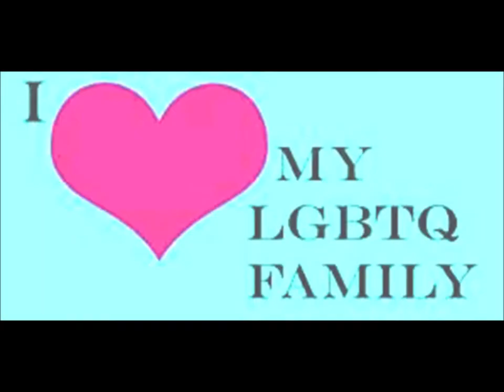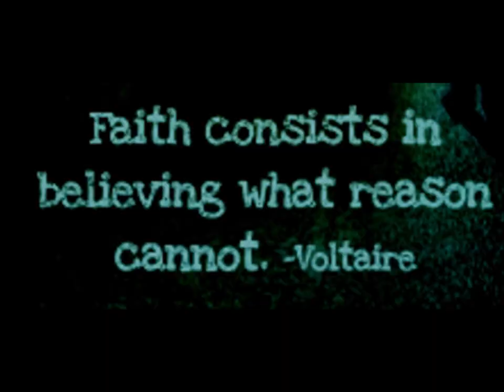THINKING OF YOU ( Je Pense à Toi Aussi ) Pensando Em Voce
A ORIGINAL SONG ( Music / Song & Lyrics / Verses ) created, performed, recorded and copyrighted by SKY a.k.a. JD Aeon (c) 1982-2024
The Original Song is by Sky also known as JD Aeon
MERRY-MAKING TO ALL
Cheers,
SKY
Sky tambem conhecida como PADILLA or as JD Aeon aussi connue comme PADILLA of Ashtoreth, PADILLA of Mayoral Queen Astarte of the Seven Crossroads, PADILLA of Mayoral (Trans) King/Queen Astaroth of the Seven Crossroads, of ancient Pagan Horned God Baal a.k.a. Baphomet and/or as Mayoral Belzebu, and finally PADILLA of Ancient Pagan Goddess, etc.
CULTURED & Individuated
INDEPENDENT CONTRACTOR
Freelancer
Analytical Strategist & SOLVER
Deconstructionist of Pop / Mainstream Socio-Religio-Politico-Commercial Conditioning
GLBTQ / LGBTQ Pagan Spiritual LIFE COACH
Spiritual &  Elemental/Carnal - Eclectic – Plural – LIBERAL – Jungian – Shakespearean – Melusinean - Multi-Cultural
Not an Activist, not an Extremist, nor a Militant to any Cause at all!
Relationship-wise: Always Monogamous
Freelance WRITER, Editor & Blogger
Motivational GLBTQ Pagan Spiritual SPEAKER
Professional ASTROLOGER - Horary & Elective Astrology - Personal & Business
Lite Thespian
100% PAGAN for life
GLBTQ Pagan WICCAN
GLBTQ Pagan SHAMAN
GLBTQ Pagan WITCH - Sorcière - Bruxa - Ialorixa / Yalorixá - Trans-Yaya / Olorisha - Hps - GLBTQ MtF Païenne TRANS-PRIESTESS of the Ancient Pagan Goddess
Feiticeira - Hexe
100% QUIMBANDEIRA Pagã
AMANTE de POMBAGIRA
GLBTQ Pagan Holistic OCCULTIST & Conseillère
Pantheism / Polytheism Oriented  * Animism Oriented  * 100% Non-Zoroastrian 100% No Spiritual Dualism !
100% No Abrahamic Mythologies !
100% Ultimate Supreme Being “Mother Goddess” Creatress Oriented – Mother Nature Oriented – Fae / Elemental / Mayoral - Pomba-Gira & Exu Oriented
Balanced Matristic / Matriarchal:
I worship the dear Ancient Pagan Goddesses & Gods, however always firmly centred & founded upon the Original Source of All Existence / Creation:
The Creatress Supreme Being Goddess, Our Ancient Divine Ancestress *
Born of the Third Gender TRANS a.k.a. Transgender
I Am a Permanent Non-Op MTF TGIRL, temp Part-time In Skirt due to SURVIVAL a.k.a. Business / Work
Born Pansexual
OUT to All and to the world since 2004 and quite pleased TO BE
I keep my personal life and my work/business life separate
My Links:
SKY
VIVA SALVE CHEERS TO:
ALL THE ANCIENT PAGAN GODDESSES & GODS
ALL THE MAYORALS OF THE DEAR & MUCH LOVED PAGAN QUIMBANDA
ALL THE POMBAGIRAS & EXUS / ELEMENTALS / FAE
CHEERS - LAROYE
SALVE VIVA HAIL CHEERS TO ASHTORETH ( a.k.a. ASTAROTH a.k.a. ASTARTE ) MY MUSE, MY FAE, MY MAYORAL, MY DEMONESS, MY MOST ANCIENT PAGAN GODDESS AND FOR EVER MORE
SKY